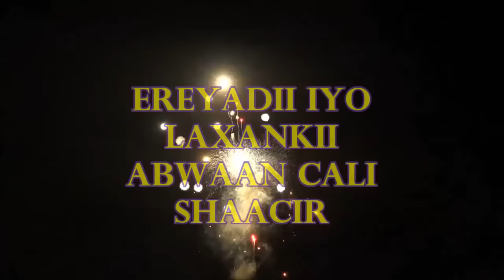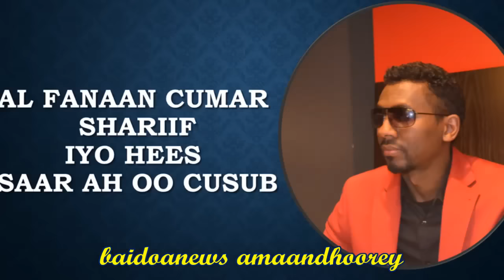CUMAR SHARIIF - HEES SAAR BARI